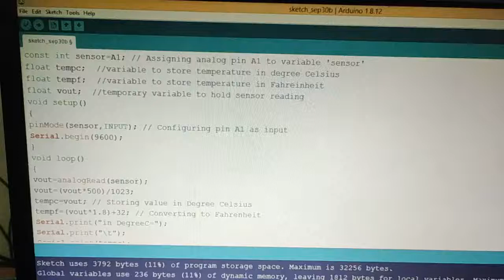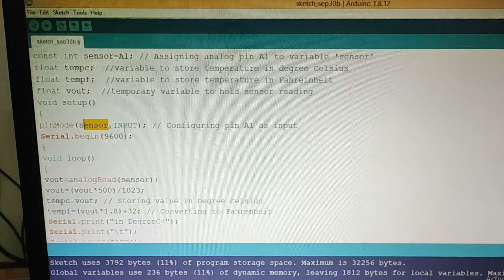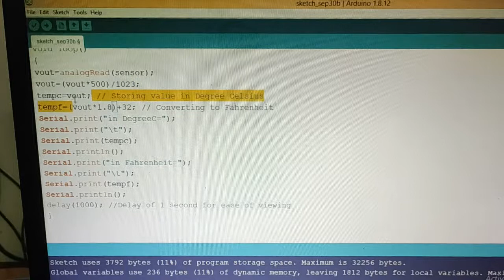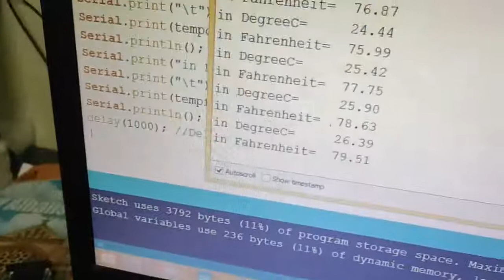lm35 interfacing with Arduino Embedded course using Arduino:15 || Final year projects || ieee proje